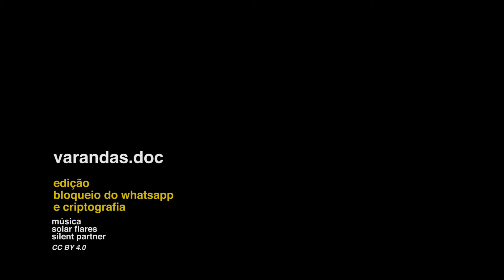Criptografia e privacidade | Diego Aranha - Varandas.doc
No início de junho de 2017, aconteceu uma audiência pública no STF para discutir a implementação de criptografia e o bloqueio de aplicações. O ITS Rio, além de outros centros de pesquisa e especialistas, apresentou seus argumentos sobre bloqueios e criptografia. Mas, antes, fizemos uma prévia desse debate na Varanda ITS #40. Entenda a opinião de Diego de Freitas Aranha, professor da Universidade Estadual de Campinas.

Varandas ITS é uma série permanente de eventos, organizada sempre na varanda do Instituto de Tecnologia e Sociedade, em clima informal e com uma bela vista para a Praia do Flamengo. O objetivo é aproximar personalidades públicas, pesquisadores e o público em geral para discussões sobre as implicações para a sociedade de temas contemporâneos envolvendo tecnologia, cultura, política, dentre outros.